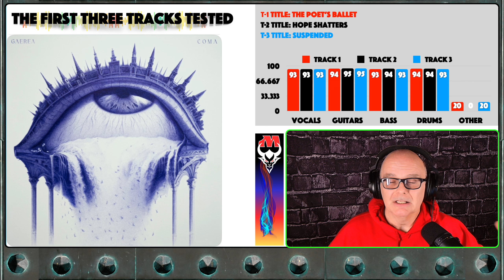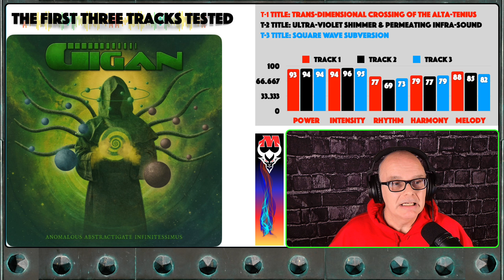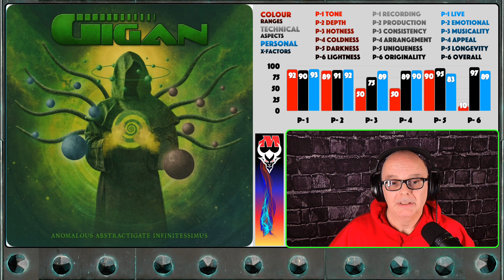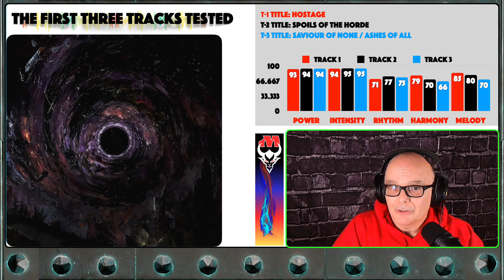METAL MEISTER's 5-Minute Metal Album Rankings SHOCKER!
You want more metal music? You got it!

Rankings for this Monday, the week of October 28th to November 3rd, 2024

In edition 1 of The Metyll Music Reviews “Weekly Top Five in 5,” Terry(with his mighty cup of coffee) analyzes the 5 top choices of the week in only five minutes. Which albums of the 41 made it to the top five? Is he on point? Will these new, extreme metal albums make it into his library? Watch until the end because Terry also offers up 5 BIG metal album suggestions from his treasure chest as a bonus. You get a full ten albums to add to your collection in one, short, five minute summary video. Enjoy the show.

Welcome to the Cast Metyll YouTube Channel.

With YouTube constantly changing rules regarding fair usage, A.I and other policies, we are proud to be more natural and raw than edited video's loaded with tricks. Terry records everything in one take(Mistakes and all) and uploads.

1] Redline Reviews: The positive talk only, metal-exclusive album review segment exclusive to Metyll Magazine. Mom always said that if you have nothing nice to say, then zip it!

The goal of RR is to help metal music fans find new bands to love.

"Sure, I review one album at a time in around seven minutes(more or less,) but you actually walk away with a total of FOUR metal album recommendations with every show, plus you get a quick, concise description of the album. Not too shabby."

The mission of The Metyll Magazine overall is to(Well.. eventually) bring the metal music fan community the latest news, music reviews, facts, stats, data, tour information each week in a no-hold's-barred talk show with your host, Terry, who quite possibly is the biggest metal-a-holic alive.

Expect everything metal.

Terry's oath: We are diverse. We love the music we love, without apology. Every core, every sub-genre and every category of metal music holds merit here. We respect all Metal music acts regardless of whether or not we listen to them. They all have their fans regardless.

Metal music through history: From it's vintage roots from the 60's to the 80's with Black Sabbath & Budgie to the Judas Priest-Iron Maiden Heavy Metal progressions during the 70's to the locomotive power of Black/Thrash Metal in the early 80's, the metal music genre is arguably has a near, or more than 60 year history now.

Metal music today is "beautiful becoming," and growing stronger in my opinion. At Cast Metyll, Terry, although diverse in his music tastes, has a special affliction towards extreme metal music. "To me, I look forward to every new album released as much as I enjoy my own favourite play lists. I love metal music. Why else would I create all of this."

The Cast Metyll Talk Show: All data, reviews, facts and positive information without drama or gossip. This is going to get interesting.

Find us on:
Facebook Page: MetylliG: Metyll Magazine Page
Pinterest: Metyll Pins: The Metyll Magazine

Metyll: Pronounced - "Meh-Till."
(We think that only Rob Halford would be able to announce it properly.)

Cheers & Thank you